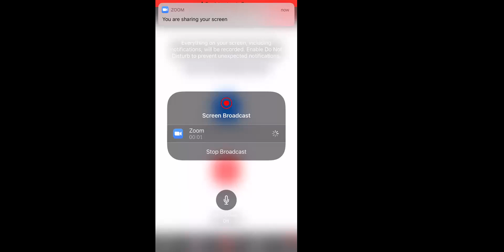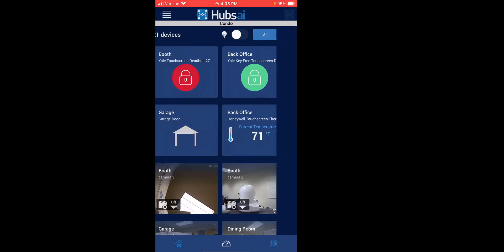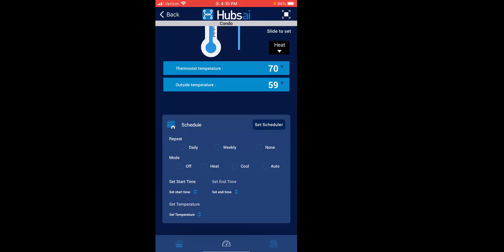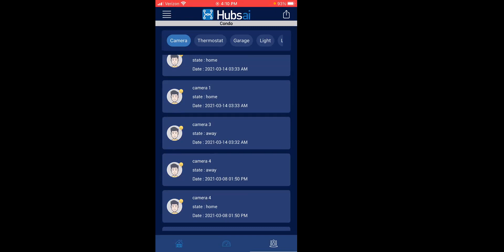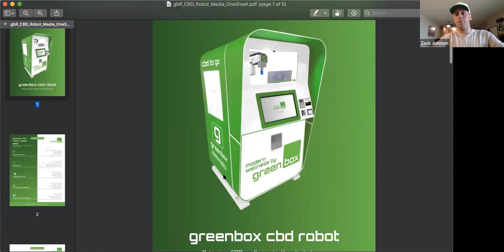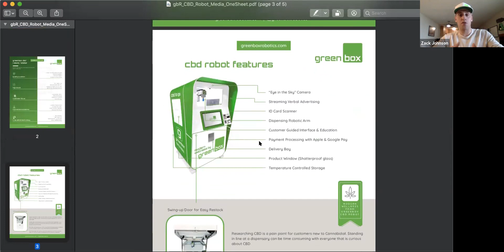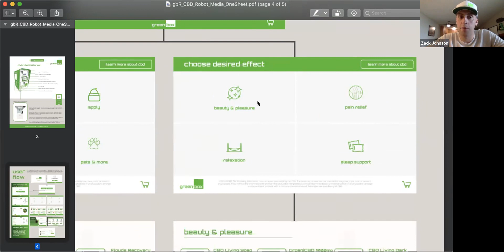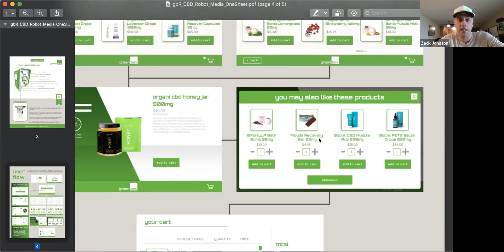March Demo Series, Session 3: Consumer Goods and Technologies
Three founders in the Consumer Goods and Technologies space pitch and answer audience questions on their startups, all currently live on Netcapital and available for investment by anyone, for as little as $100.